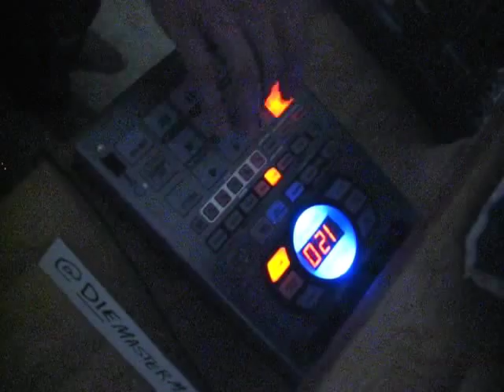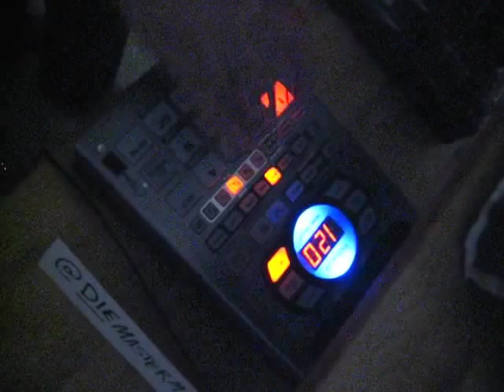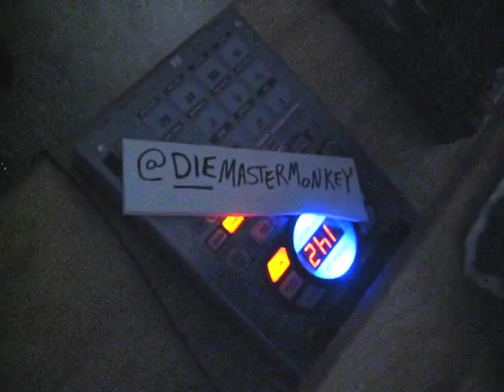Master Monkey Live Beats SP-404 Freestyle 3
People seem to like these and I like making them, so here's another totally unplanned freestyle sampler performance - this time on my brand new (used) SP404. I'm still getting used to the 404 (vs 202), particularly without my 202 go-to of swap-muting via limited polyphony. My 404 style seems generally louder. I've picked out the good parts for you cause there's lots of ass:

00:04 Cruise Groove
01:05 Uninvited
01:30 Retreat / Reprise
02:27 Old Scratches
03:22 The New Machines
04:19 Attack Surface

So now you've seen 90% of my workflow: A spontaneous improvisation on sampler (or synth or whatever) which I later crop, eq if necessary and possibly enhance with a drum or two then bam straight into your earholes through he magic of the internets THANK YOU AL GORE!!

PS: I've CC'd the lot of it so sample away!